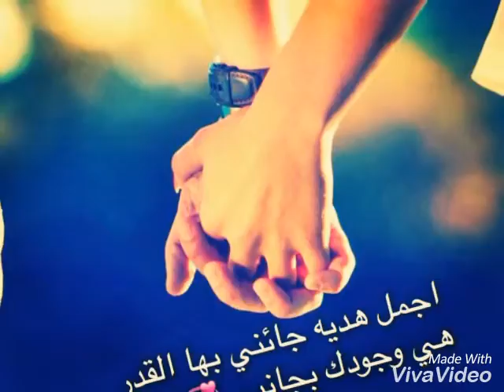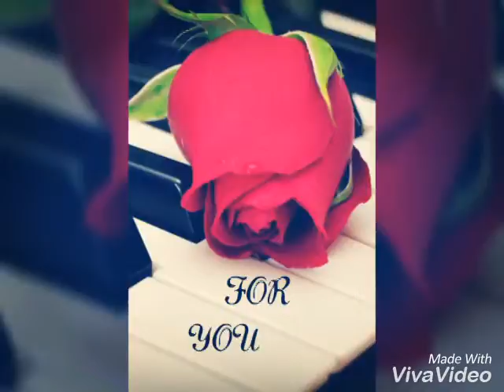MY LOVE MURAD AHMAD